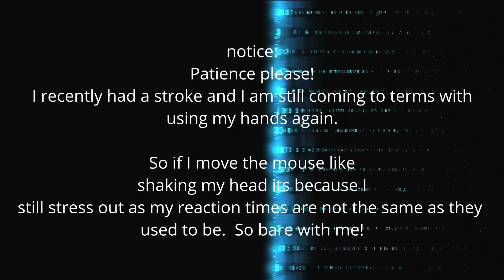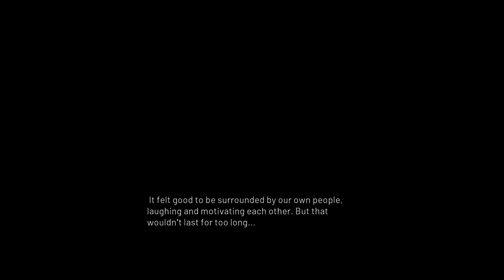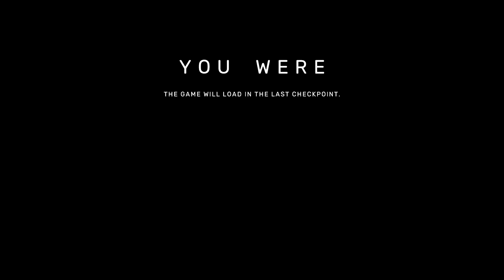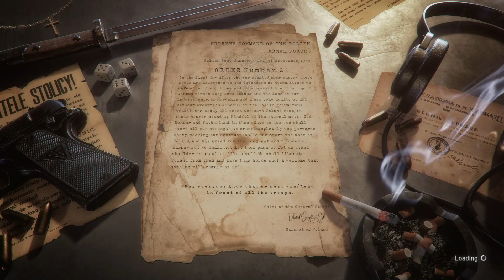lets play land of war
I wont be playing this game.. this is just a quick look..mayeb in future lets see..

Land of War is the world’s first, first-person shooter game fully dedicated to the outbreak of WWII in Poland in September 1939. It portraits the opening episodes and battles fought by Poles during the German invasion.

Now with free additional DLC weapon - Degtyaryov PPD-30, available in the game through Addons menu.

Land of War is absolutely the first video game to concentrate on the 1939 episodes of WWII. This early-stage war was completely omitted until now. Creators from an independent development studio MS Games decided to fill this gap with their debut production. This game can be seen as a prologue of other, WWII-related games recently released. The game was inspired by some epic productions like MOHAA or COD1 and brings back a good, nostalgic climate.